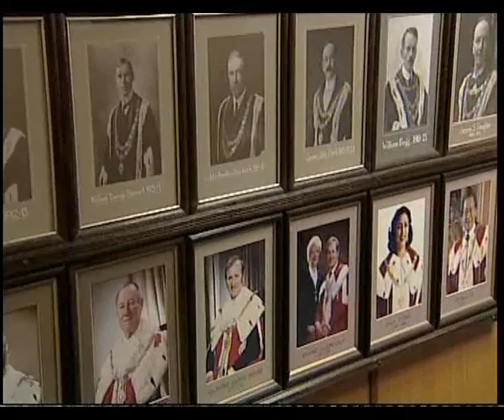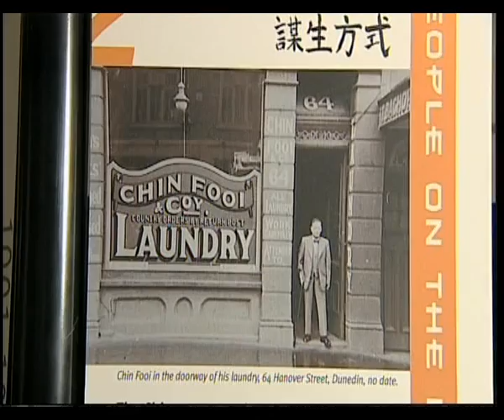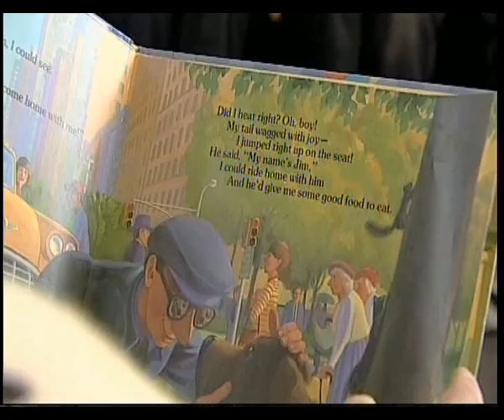The Tale of Two Mayors Part 1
Both Gisborne and Dunedins mayors are Chinese. Meng Foon is Mayor of Gisborne, and Peter Chin is Mayor of Dunedin. Two very different cities with two very different mayors. We meet them both. We take a sneak peak at what coming up with the Cambodia stories